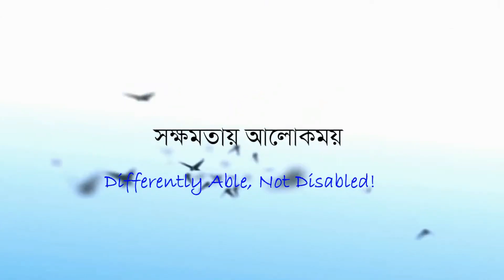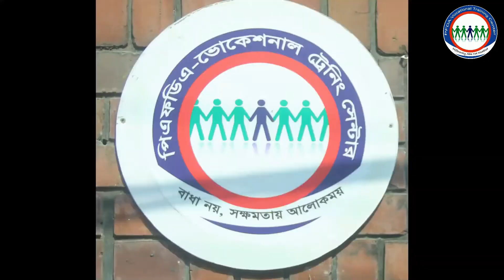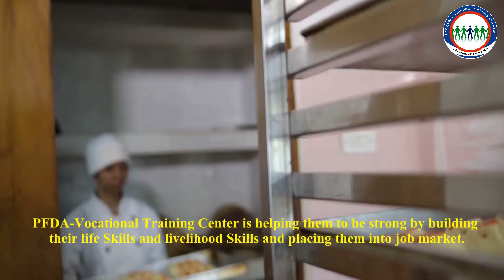VTC employment clip